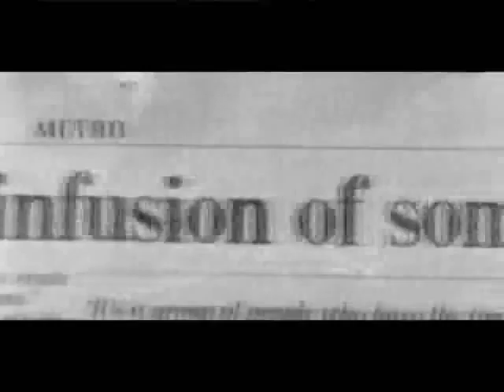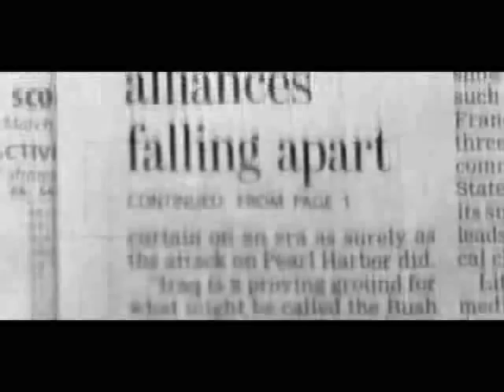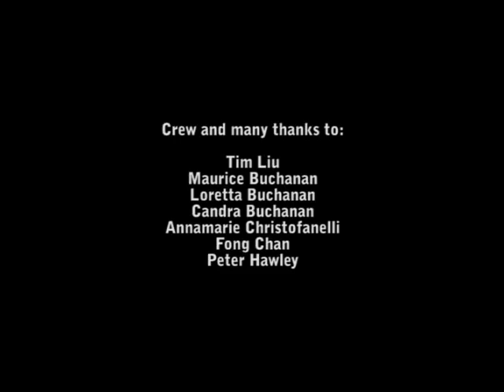Assassin 16mm Film By David Buchanan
Wong Yung, a Chinese gun-for-hire, prepares for, and excutes the killing of Mr. Wideroe, a US prosecutor.

Around the Coyote Film Festival 2004
Chicago, IL
(Official Selection)

Cherry Bomb Short Film DVD 2004
(Official Selection: October 2004 DVD)

Annual Big Screen Film Festival 2004
Chicago, IL
(WINNER: Best Editing Award)

7th Annual Hi Mom! Film Festival 2004
Carrboro, NC
(WINNER: Bang for the Buck Award)

3rd Annual Visions Blu Film Symposium 2004
Chicago, IL
(Official Selection)

4th Annual First Look Film Festival 2004
Parker, CO
(Included in Best of 2004 First Look Film Festival DVD Vol. 1)

7th Annual George Lindsey/UNA Film Festival 2004
Florence, AL
(Official Selection)

Muskegon Film Festival 2004
Muskegon, MI
(WINNER: 3rd place)

IFP Flyover Zone Short Film Festival 2003
Chicago, IL
(WINNER: Best in Category - Drama, and Best of Show)

Take One- Columbia College Chicago Best of Prod I & II 2003
Chicago, IL
(WINNER: Best of Fest Production II)

IFV Chicago Screen-2-Stream Monthly Series 2003
Chicago, IL
(WINNER: 1st place for 9/03)

5th Annual Sidewalk Moving Picture Festival 2003
Birmingham, AL
(Official Selection)

Alternative Forms & Advanced Prod.: Greatest Hits- Columbia College Chicago 2003
Chicago, IL
(Official Selection)

F.A.D.E Film Society Screening 2003
Chicago, IL
(Official Selection)

Studentfilms.com
(Included in Top Viewed for 9/03)